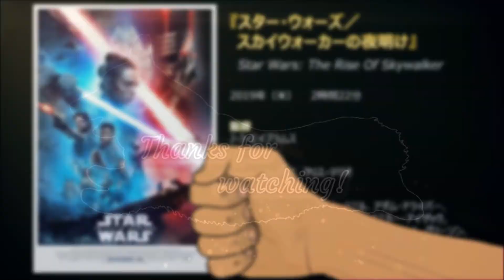『スター・ウォーズ／スカイウォーカーの夜明け』('19)【映画レビュー１分勝負！】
原題：Star Wars: The Rise Of Skywalker
2019年（米）　　2時間22分
監督：J・J・エイブラムス
脚本：J・J・エイブラムス、クリス・テリオ
出演：キャリー・フィッシャー、マーク・ハミル、アダム・ドライバー、デイジー・リドリー、ジョン・ボイエガ、オスカー・アイザック、アンソニー・ダニエルズ、ナオミ・アッキー、ドーナル・グリーソン、リチャード・E・グラント、ルピタ・ニョンゴ、ケリー・ラッセル、ヨーナス・スオタモ、ケリー・マリー・トラン、イアン・マクダーミド、ビリー・ディー・ウィリアムズ、他